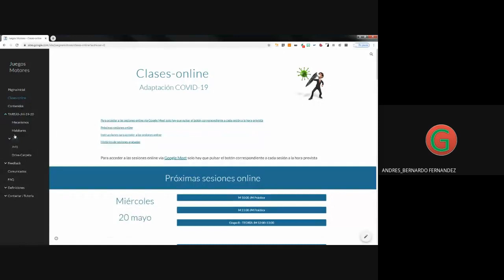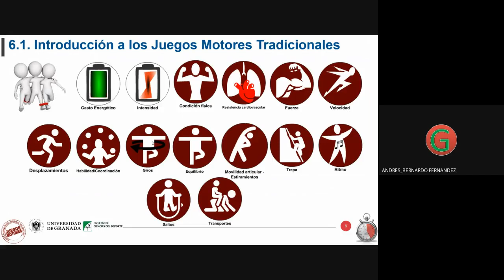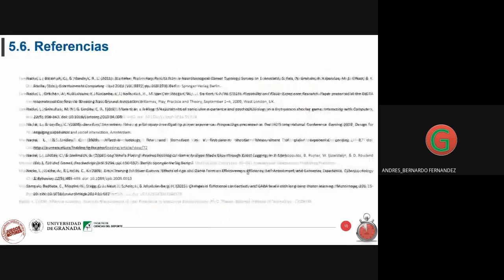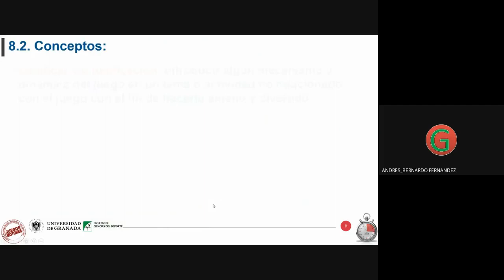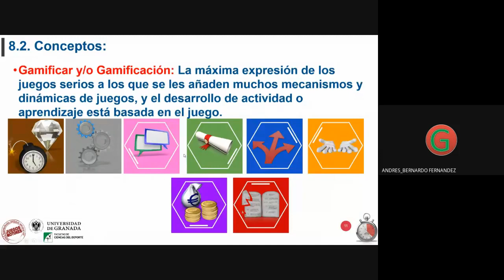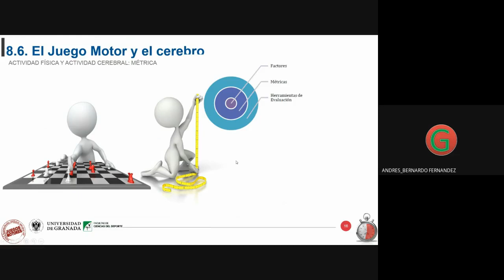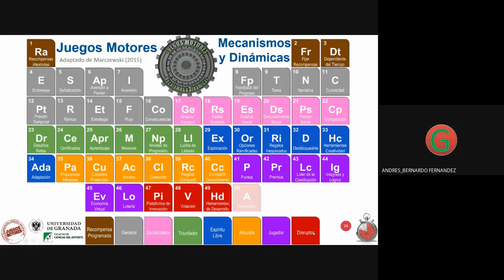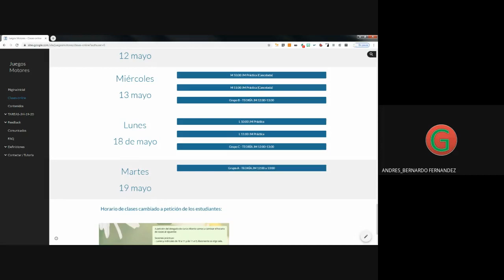Grupo B JM Teoría 2020 05 20